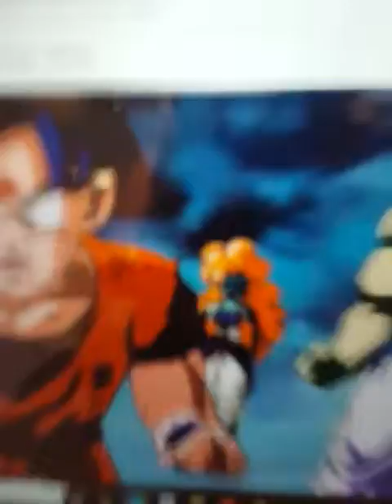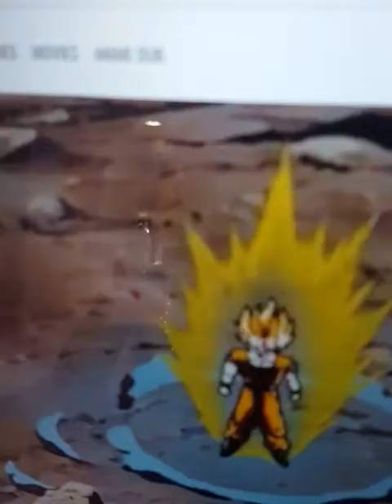teen gohan vs bojack 💗💘💘💝💞💔💔💕💕💖💖💖💖